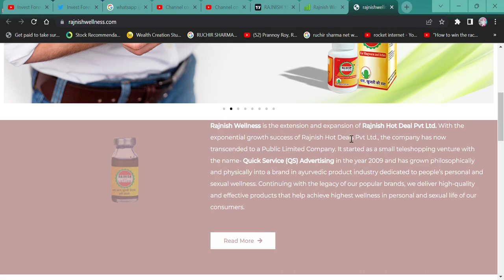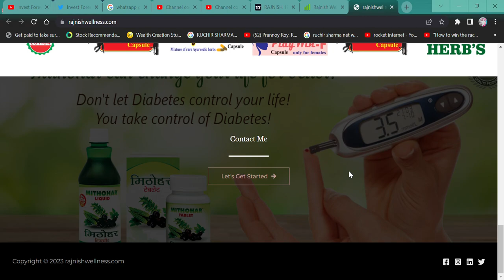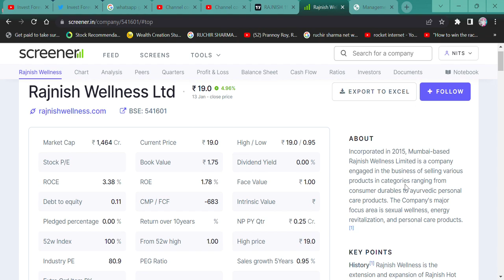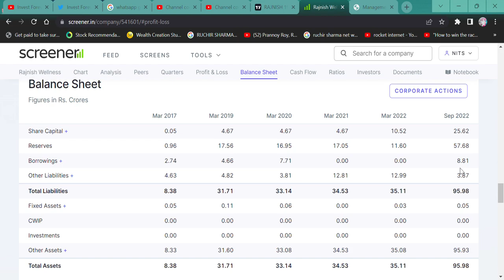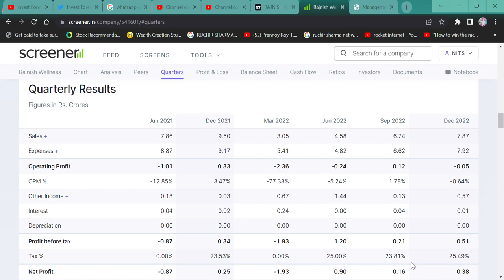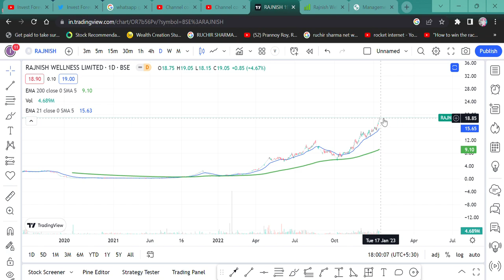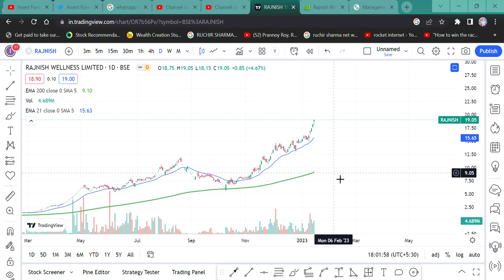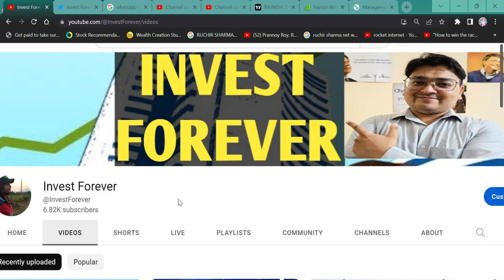Rajnish Wellness Ltd || 19 रुपए का जादुई share || सेक्सुअल products बनाने वाला stock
HI,

Rajnish Wellness is a 19 rupee multibagger magical share. It makes people super rich. WATCH THE VIDEO TO KNOW MORE?

Rajnish Wellness WILL FALL?
Rajnish Wellness GOOD RESULT,
is Rajnish Wellness in asm list,
will Rajnish Wellness price increase,
why Rajnish Wellness share falling,